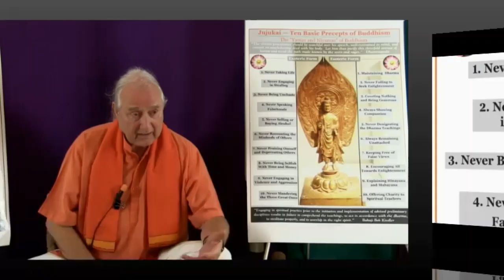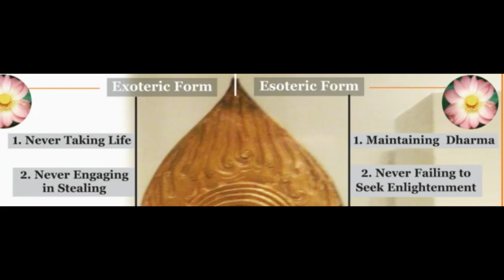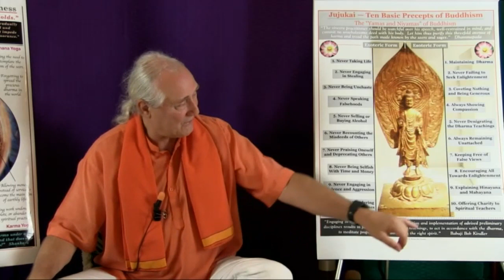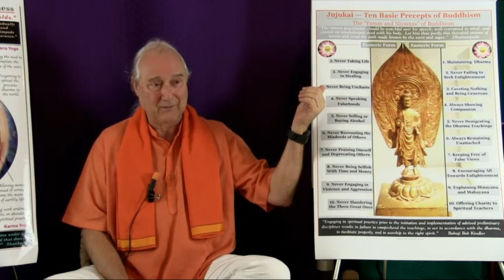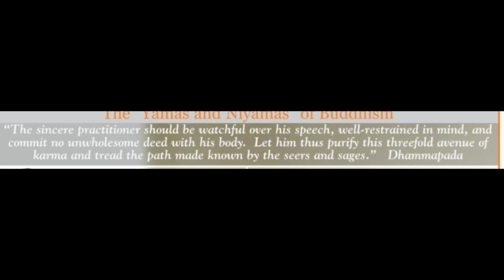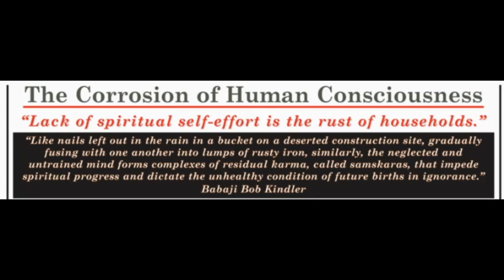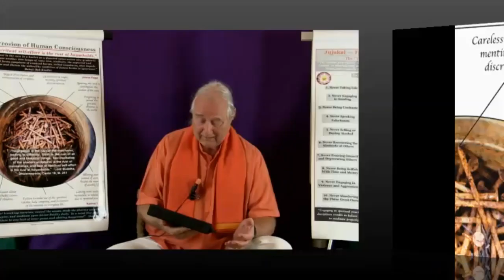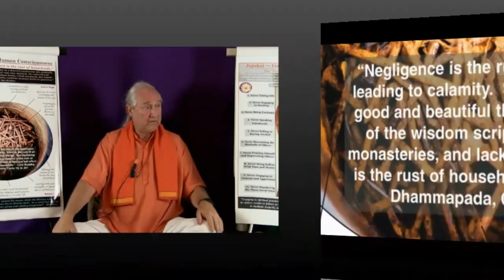Bussho Ox-Herding & Atmic Lion Taming - 06 by Babaji Bob Kindler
Bussho Ox-Herding & Atmic Lion Taming: Zen’s Jugyu-No-Zu & Vedanta’s Atma Vichara